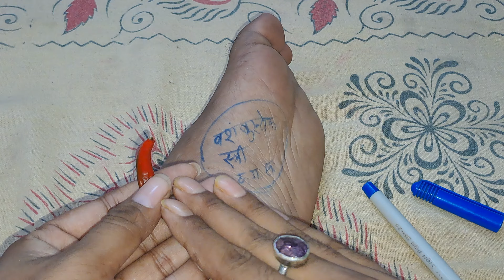सिर्फ 5 सेकंड में स्त्री आपके पीछे पागल हो जाएगी LADKI KO PYAR ME PAGAL KARE chamtkari Word